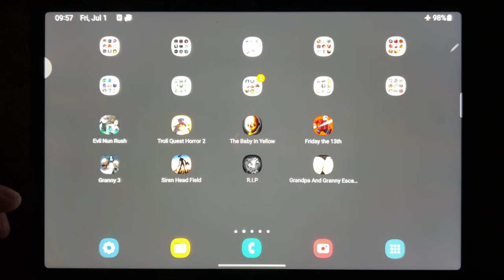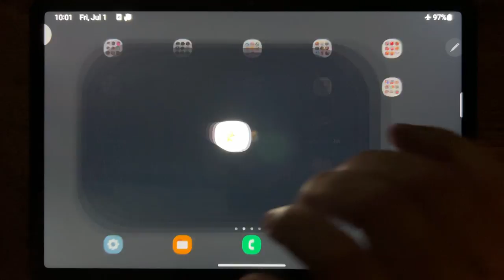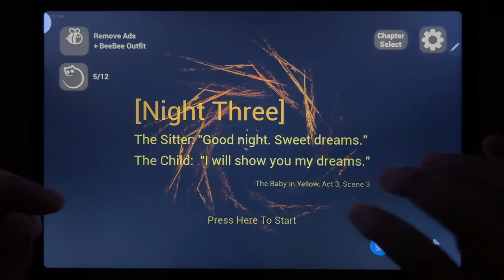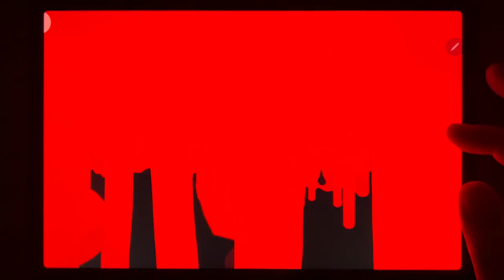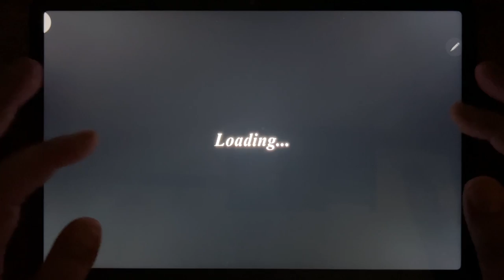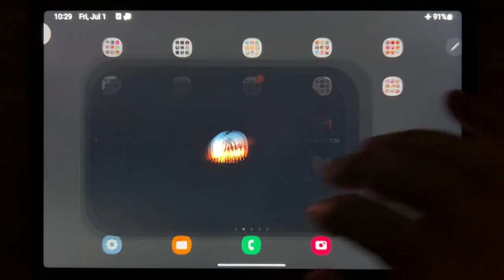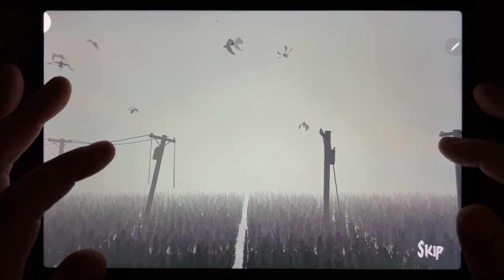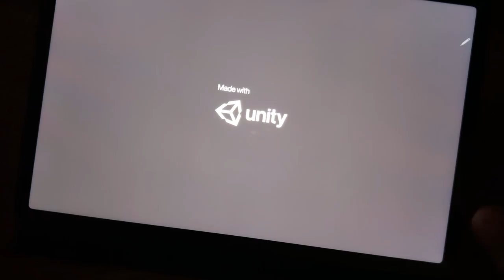Evil Nun Rush, Troll Quest Horror 2, The Baby In Yellow, Friday the 13th, Granny 3, Siren Head Field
Evil Nun Rush, Troll Quest Horror 2, The Baby In Yellow, Friday the 13th, Granny 3, Siren Head Field, R.I.P, Grandpa And Granny Escape House